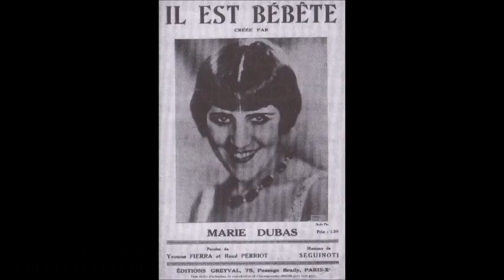Marie Dubas filmée chante " il est bêbête " 1936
Marie Dubas filmée  chante "  il est bêbête "
de Yvonne Fierra ,René Perriot et Seguinoti. filmée en 1936 pour un reportage sur la TSF et les ondes sonores.